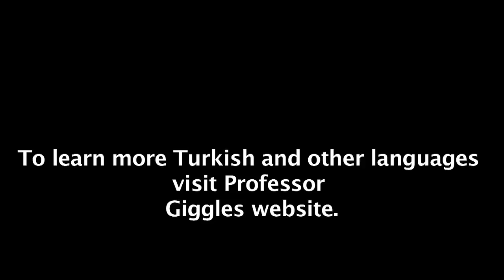Learn Turkish "basic phrases" - Learn a language for children .com - Turkish lessons - pgjj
Learn Turkish. Lesson 2 "hello" in Turkish-"goodbye" in Turkish - "thanks" in Turkish -
( yes ) in Turkish - (no) in Turkish. Learning Turkish for 4 - 7 year olds is fun with Jingle Jeff & Professor Giggle and the adults and parents will learn as the whole family join in.  Jingle Jeff and Professor Giggle teach many different languages including, French, Spanish, German, Polish, Russian, Italian, Arabic, Polish, Sign Language and you can access all the videos and more from their